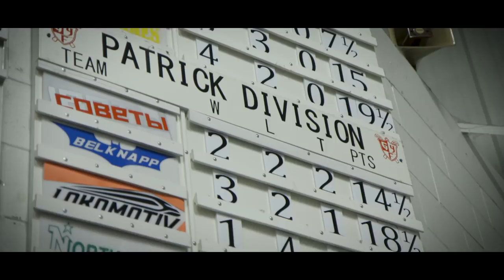Detroit Red Wings prospect Evgeny Svechnikov's journey to the NHL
MLive goes beyond the game for an inside look at the life of top Detroit Red Wings prospect Evgeny Svechnikov and his journey to the NHL.

Video Produced by Eli Zink and Jeremy Marble.